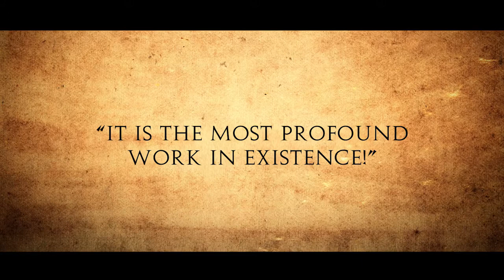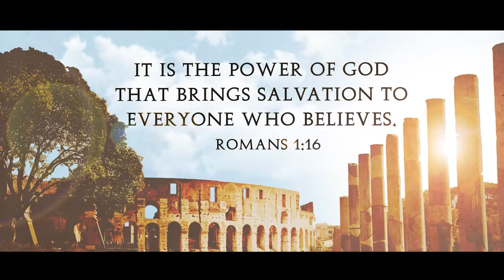The Book of Romans Series Trailer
A trailer I did for my church's year-long series on the book of Romans.  Special thanks to my team, my family, and my friends for helping me get to where I am today. Four years ago I never could have imagined this would be possible, but with God, ALL things are possible!